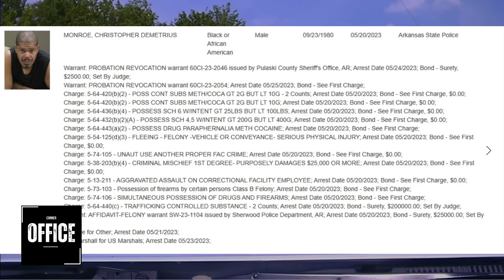Top 4 Police Pursuits of 2023